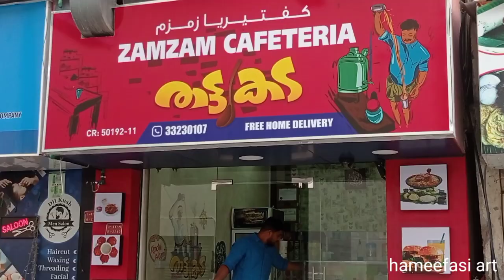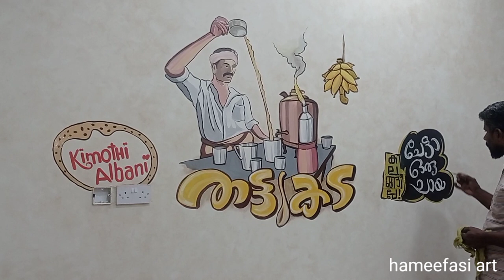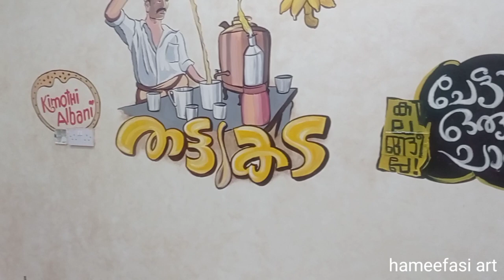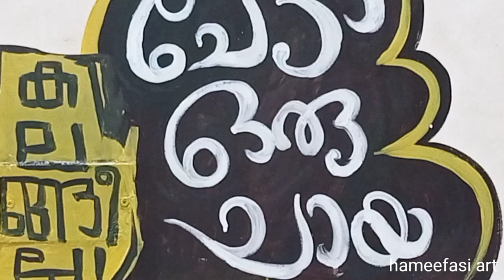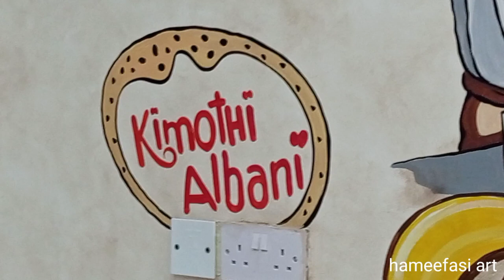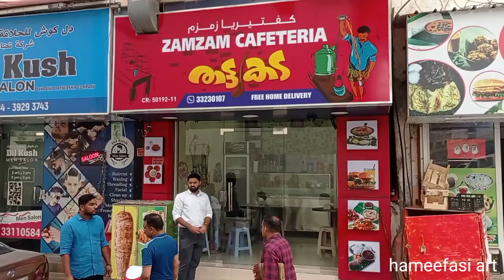Thattukada Inauguration & Art Painting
Thattukada Inauguration & Art Painting . hameefasi art
interior art painting work
wall painting & lady glance washing
art drawing
please watch channel